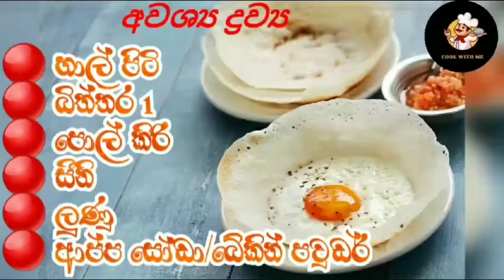ආප්ප හදන පහසුම ක්‍රමය👨‍🍳/ hoppers recipe in sri lanka / hopper ,ege hopper new recipe 👌cooking😋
🔴Im @AdumaKuduma

  🔴 අලුත්ම තාච්චියකින් උනත් පහසුවෙන්ම ආප්ප සාදන ආකාරය

👉tune on the bell icon 😊

🚫 Special Note

🔴I'm not earning form this video but if tha respectfull owner want to delete this video kindly email me at  please don't copyright stiker .I will be very thankful to you and will respect your decision .Thank for you...!!

      🔴 tune on the bell icon receive channel notification ...